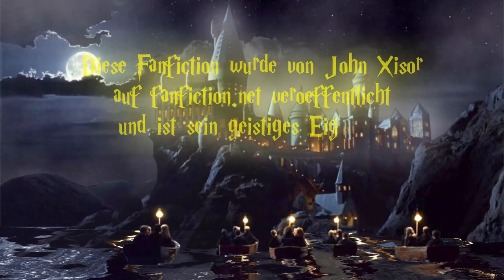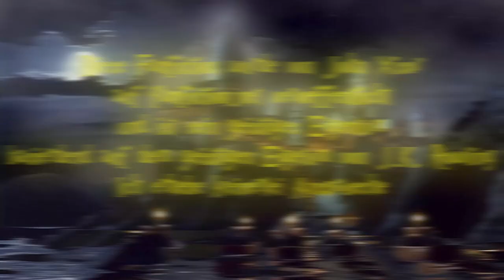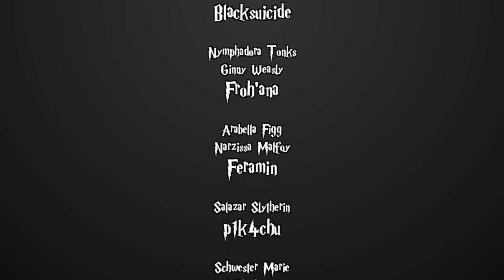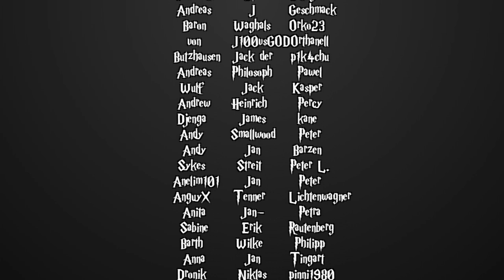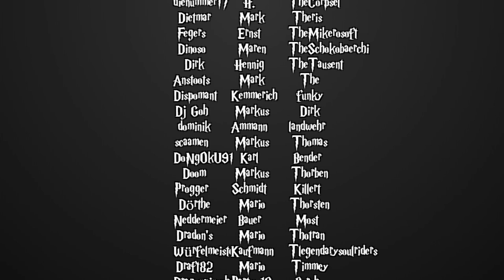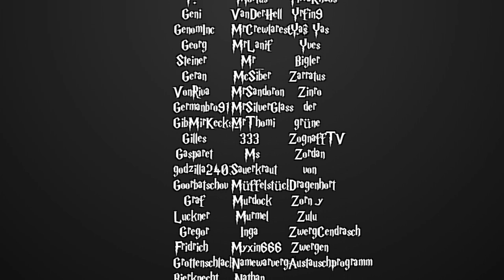[Fanfiction] Harry Potter und die Schatten der Vergangenheit -78.1- Tabula rasa